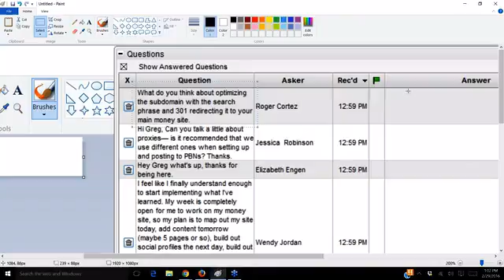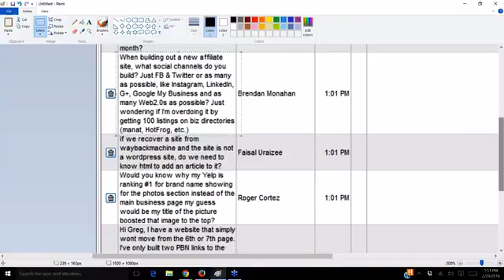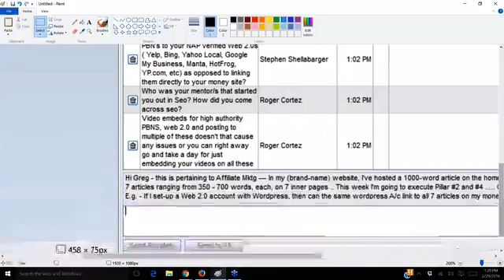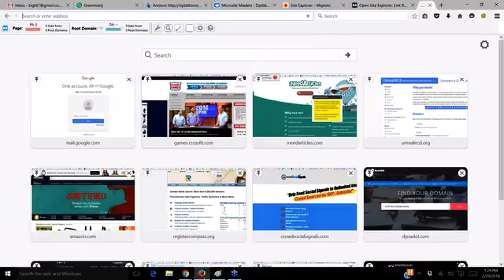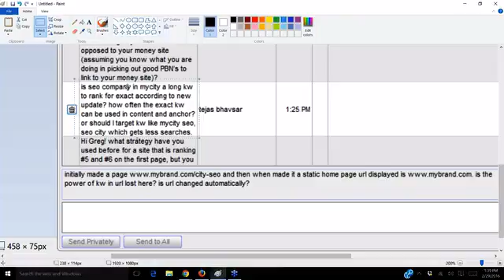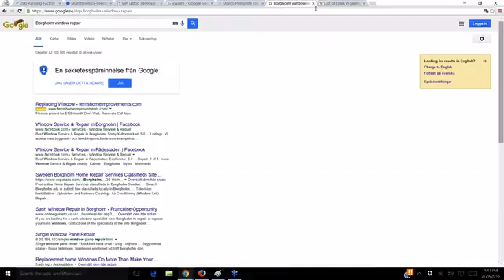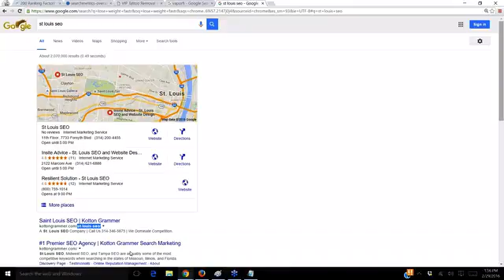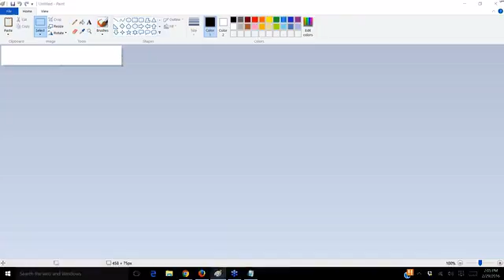QZX911 GR0G 223 Q@